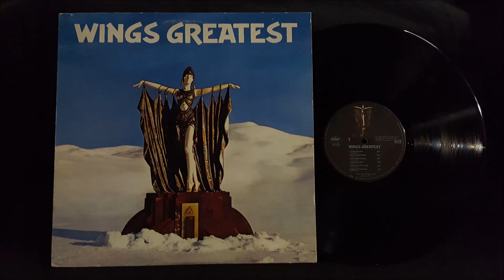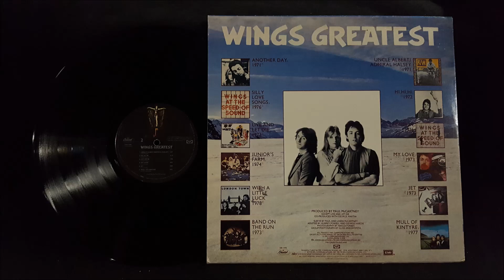Wings Band On The Run. 1978 Vinyl.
From the album, "Wings Greatest".  SOO-11905.

Played on the Teac TN-180BT turntable.

Processed by the 3.20 gigahertz AMD Phenom II X4 955.

From my personal album collection.